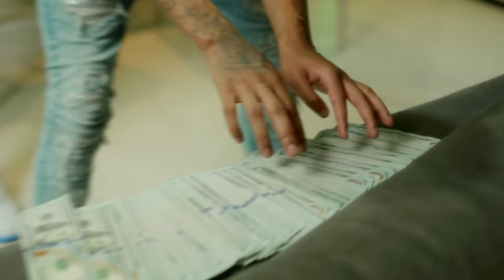DCG Shun x DCG Bsavv - And Is (feat. Skilla Baby) [Official Music Video]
DCG Shun x DCG Bsavv - And Is (feat. Skilla Baby)